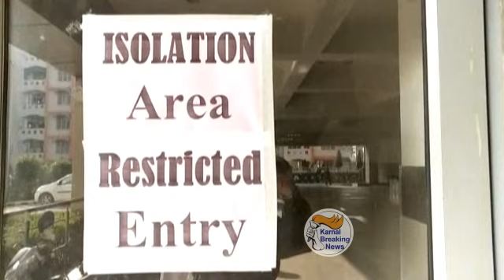अभी तक करनाल में नही आया कोरोना वायरस का कोई मामला - उपायुक्त निशांत कुमार यादव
करनाल वासियों के लिए अच्छी खबर, अभी तक नही है कोरोना वायरस का कोई मामला, सावधानी और सजगता ही बचाव का तरीका-उपायुक्त निशांत कुमार यादव। ने तैयारियों को लेकर चिकित्सकों के साथ की समीक्षा बैठक।

करनाल के  उपायुक्त निशांत कुमार यादव ने जिले के लोगों से कहा है कि कोरोना वायरस बिमारी से किसी को भी घबराने की जरूरत नहीं है, बल्कि सावधानी और बचाव ही इसका ईलाज है। फिर भी यदि किसी व्यक्ति में कोरोना के लक्षण दिखाई दें, तो उसकी सूचना जिला नागरिक अस्पताल या कल्पना चावला राजकीय मेडिकल कॉलेज में अवश्य दें।

ताकि ऐसे व्यक्ति की जांच की जा सके और संक्रमण की पुष्टिï की जा सके। उपायुक्त गुरूवार को लघु सचिवालय में इस विषय पर आयोजित एक बैठक में स्वास्थ्य विभाग के अधिकारियों के साथ रूबरू थे। बैठक में सिविल सर्जन डॉ. अश्वनी आहुजा भी उपस्थित थे।

क्या है कोरोना वायरस - बीते वर्ष 2019 में  चीन के हुबई प्रान्त के शहर वुहान में कोरोना का मामला प्रकाश में आया और धीरे-धीरे ये विश्व के दूसरे देशों में भी फैल गया और इसका नाम कोविड-19 (कोरोना वायरस डीजिज) हो गया। ताजा रिपोर्ट के अनुसार अब यह विश्व के 124 देशों में फैल गया है।

इसे देखते हुए विश्व स्वास्थ्य संगठन ने इसे पेनडैमिक यानि महामारी का नाम दिया है और यह भी कहा है कि इससे किसी प्रकार का खतरा नही है, बल्कि जागरूक और सजग रहने की जरूरत है।

वीओ -2 - समीक्षा बैठक में उपायुक्त ने बताया कि कोरोना वायरस की रोकथाम के लिए अभी तक कोई दवाई या वेक्सीन ईजाद नही हुई है, लेकिन रिसर्च जारी हैं। क्योंकि इस तरह के वायरस पर नियंत्रण के लिए दवाई तैयार करने में कुछ समय लगता है।

कोरोना को लेकर करनाल की स्थिति- करनाल की जनता के लिए अच्छी खबर यह है कि जिला में अब तक कोविड-19 का कोई भी मामला पोजिटिव नही हुआ है। अलबत्ता जनता को जागरूक किया जा रहा है।

स्कूलों में प्राचार्य/मुख्यअध्यापक के माध्यम से विद्यार्थियों को जागरूक किया जा रहा है, जबकि आंगनवाड़ी कार्यकर्ता व सुपरवाईजरों के माध्यम से ग्रामीण व शहरी क्षेत्रों में लोगों को जागरूक किया जा रहा है।

क्या है तैयारी- इस बारे सिविल सर्जन डॉ. अश्वनी आहुजा ने बताया कि जिला नागरिक अस्पताल व कल्पना चावला राजकीय मेडिकल कॉलेज में आईसोलेटिड यानि अलग से वार्ड बनाए गए हैं। उन्होंने बताया कि अब तक बाहर से एयर पोर्ट के जरिए 17 यात्रि करनाल आए थे।

उनमें से 4 के सैंपल लेकर लैबोरेट्री में टेस्ट करवाए गए जो सभी नेगिटिव पाए गए। सेंपल टेस्ट करवाने की सुविधा पीजीआई रोहतक और मेडिकल कॉलेज खानपुर(सोनीपत) में उपलब्ध है। दोनों अस्पतालों में वेन्टीलेटर की सुविधाएं भी उपलब्ध हैं।

क्या है कोरोना के लक्षण- खांसी बुखार व सांस लेने में तकलीफ के लक्षण पाये जाने पर किसी को भी लापरवाही नही बरतनी चाहिए। बल्कि तुरंत नजदीकी डॉक्टर से सम्पर्क करें।